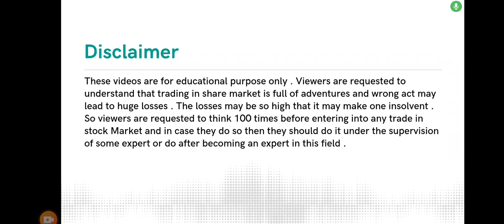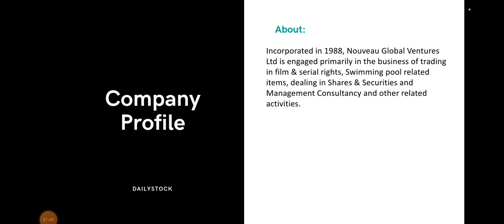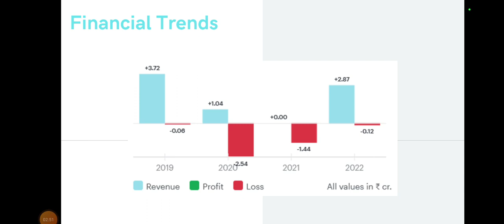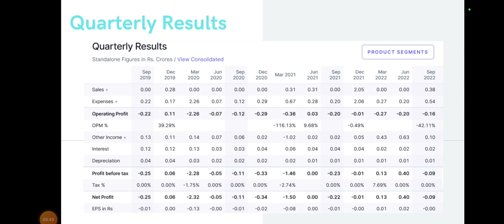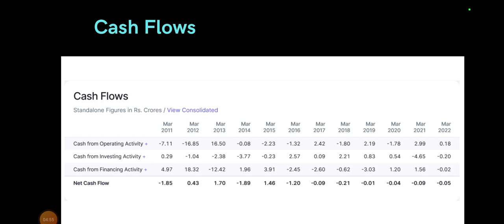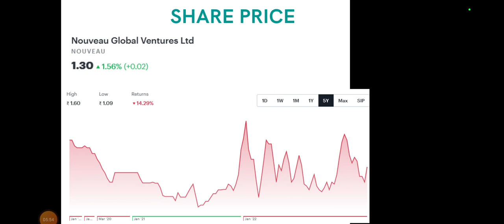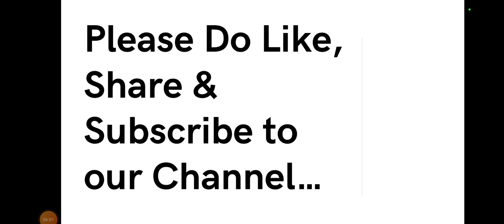Nouveau Global Share Analysis • Nouveau Global Breaking News • Dailystock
Source: Tickertape.com
Moneycontrol.com